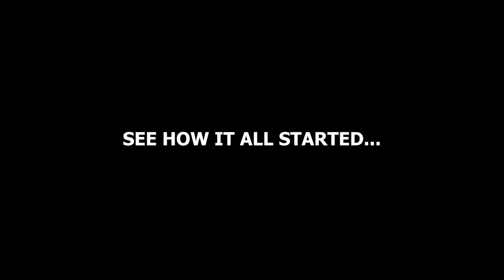CONFESSION | SABINUS | EMINI OBA | BRODA SHAGGI | WOOS | DEZZIANO COMEDY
PROPOSAL WENT WRONG AFTER THIS INTERVIEW | SABINUS | EMINI OBA | BRODA SHAGGI | WOOS | DEZZIANO COMEDY